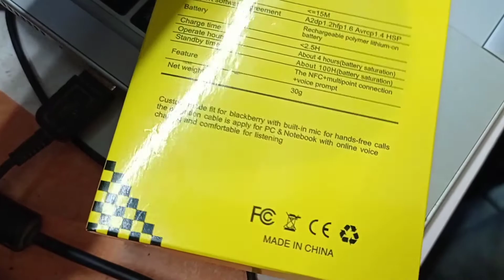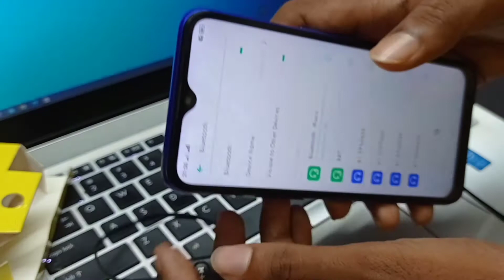Sports Headsets Stereo Music Earbuds Full Review By Chayon Biswas.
Instragram :- caenterprise9